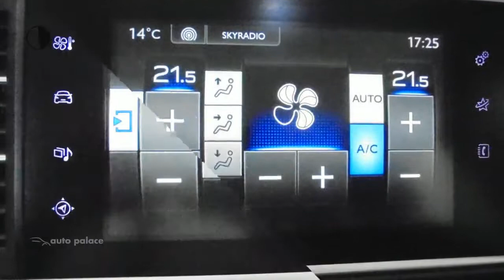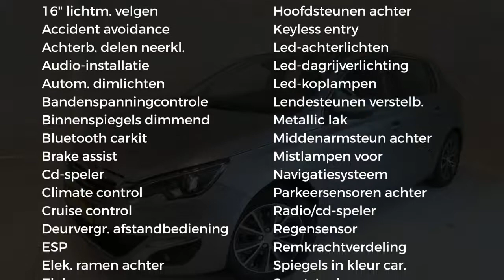Peugeot 308 1.6 THP 125pk Première 34.000KM!